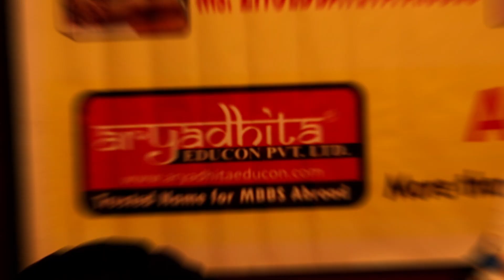MBBS in Kazakhstan,Let See What Dean,Parents and Students have to say About.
MBBS ABROAD FULL DETAIL, ALL MAJOR AND MINOR DETAIL EVERYONE CAN HAVE.BY EXPERT DR.ASHISH MAHENDRA.
HE IS PROFESSOR IN CDNMC LUCKNOW.HE IS DEALING WITH ABROAD EDUCATION FROM LAST 10YEAR.
5 year duration of course, 3.5 hr flight from delhi to almaty,one of the top rated university in world, world 9th most developed country ,WHO & MCI  Recognize.